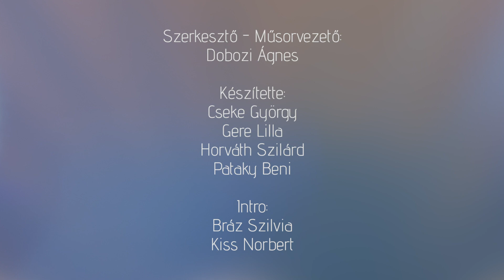Igazgyöngy | 207. rész - Nagy Edit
Editka tavalyi éve a súlyos betegség, a műtét éve volt, ugyanakkor az az időszak, amikor mindent elsöprő módon megtapasztalta Isten közelségét és beavatkozását a konkrét eseményekben. Teljes gyógyulást, békességet, folyamatos anyagi gondoskodást élt át és a mai napig ebben él. Mesél a betegségről, a közben született dalokról, énekesi pályájáról és izgalmas terveiről.

Az Igazgyöngy műsorban a házigazda, Dobozi Ágnes olyan hölgyeket mutat be, akik számára Jézus Krisztus mindennapi valóság, Isten és mégis személyes jó barát, akivel együtt élni a legnagyobb öröm, győzelem, békesség és vigasztalás.